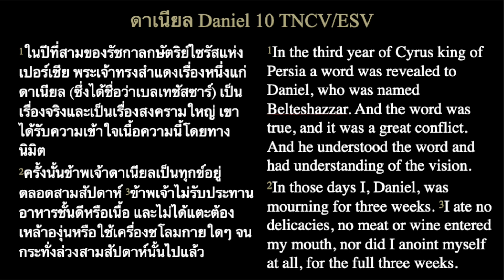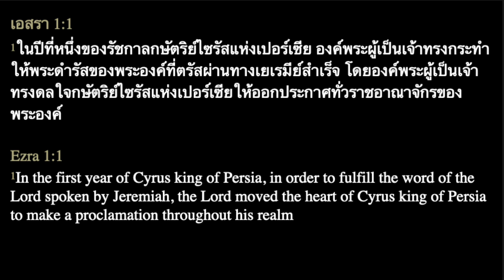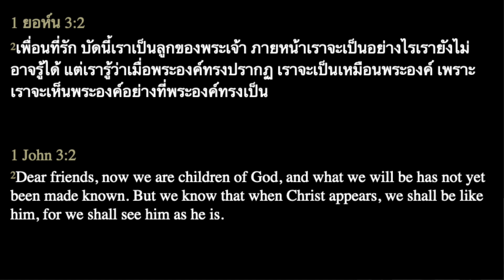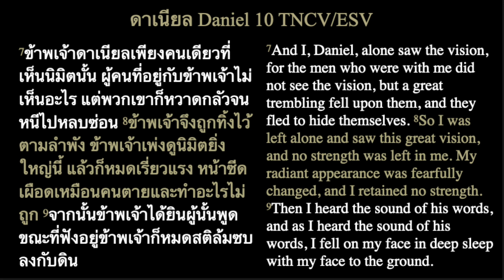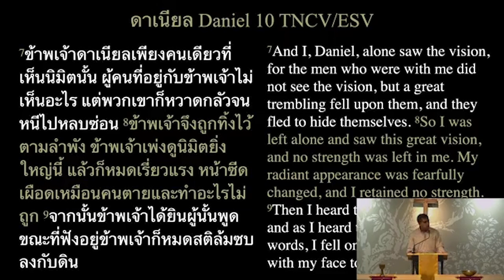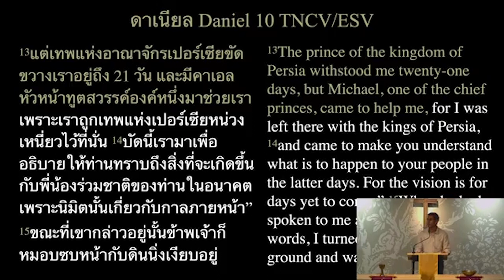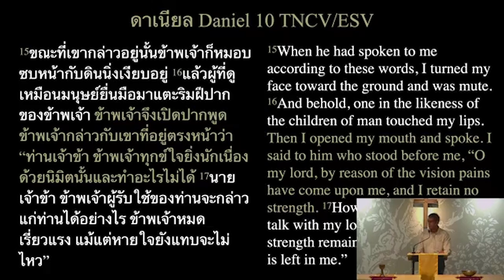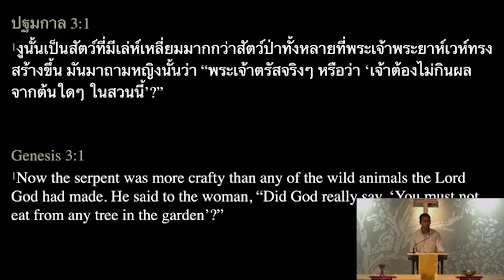คำอธิษฐานที่ได้รับการตอบ - ดาเนียล 10 | Answered Prayer - Daniel 10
คำเทศนาประจำสัปดาห์ 24 กันยายน 2566

คำอธิษฐานที่ได้รับการตอบ
ดาเนียล 10

Answered Prayer
Daniel 10

คุณนิรันดร์ กิตติกุลสิงห์
Khun Niran Kittikulsingh

Grace City Bangkok Church
คริสตจักรเกรซซิตี้กรุงเทพ

Grace from the Word leading the Church to love the city
พระคุณจากพระคำนำคริสตจักรรักสังคม